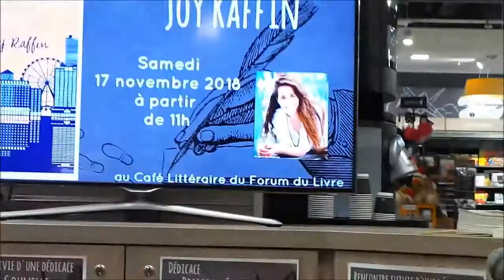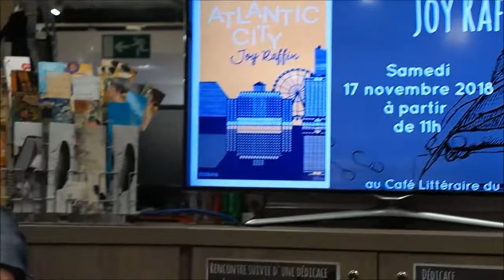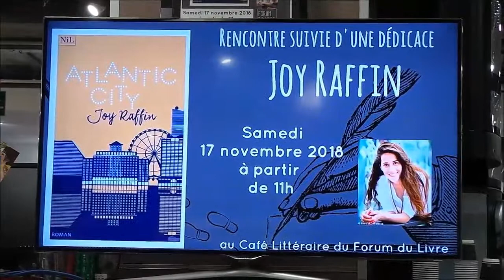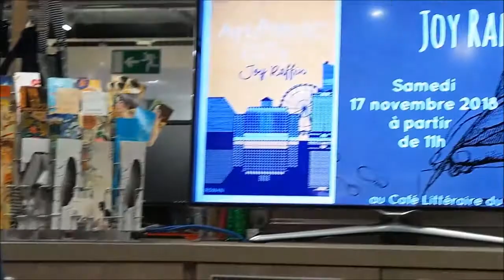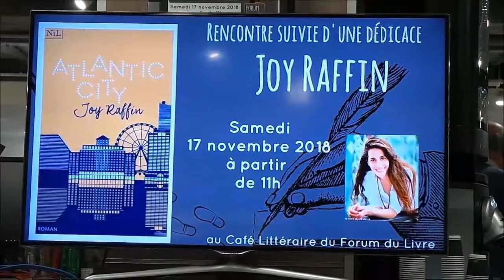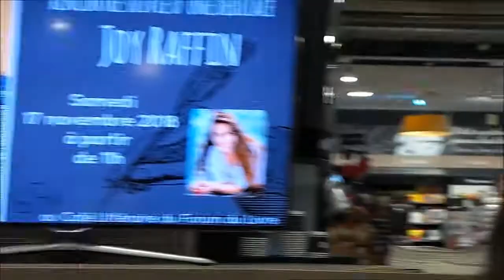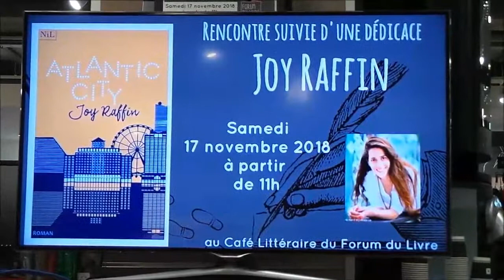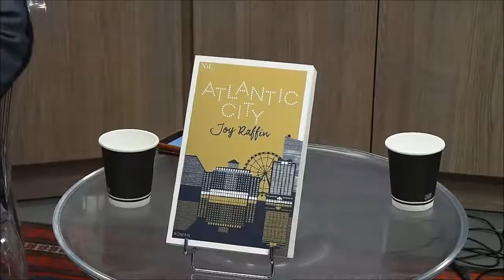Rencontre avec Joy RAFFIN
Le «Forum du Livre» de Rennes a le plaisir de recevoir Joy Raffin, samedi 17 novembre 2018 dans son Café Littéraire. A l'issue de cette rencontre animée par Nicolas Roberti et les élèves de la section littéraire du lycée Chateaubriand de Rennes, l'auteur a dédicacé son dernier livre « Atlantic City », paru aux éditions NiL.